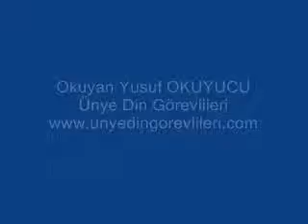Miraç Kandili 2015-YUSUF OKUYUCU